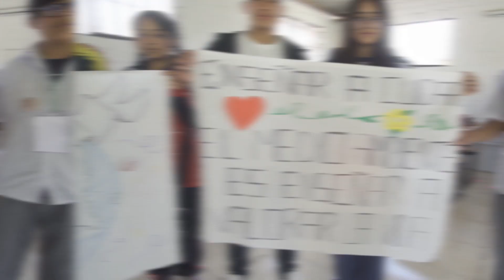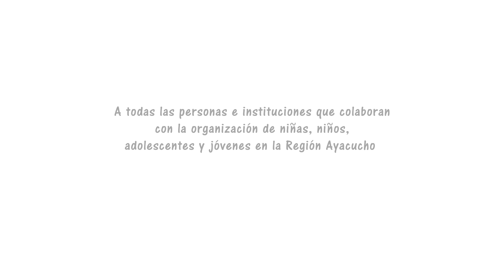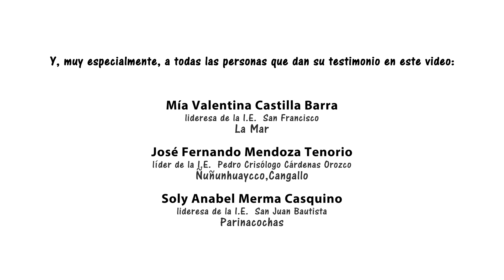La contaminación ambiental es un fenómeno global presente en las comunidades de Ayacucho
Durante el XX Encuentro Regional de Alcaldes, Lideresas y Líderes Estudiantiles de Ayacucho, realizado en Huamanga del 10 al 11 de agosto del 2023; representantes estudiantiles visibilizaron la problemática y plantearon acciones conjuntas para incidir en las autoridades.